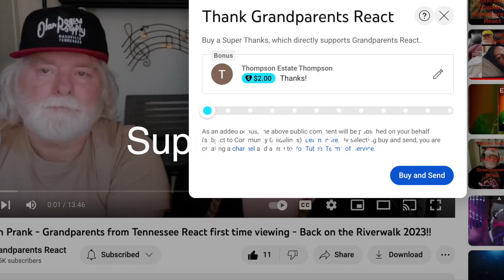Muse & The Edge - Where the Streets Have No Name - Grandparents from Tennessee (USA) react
Watch as these Grandparents from Tennessee watch Muse perform Where The Streets Have No Name -  featuring The Edge -  live @ Glastonbury 2010

Grandpa Ricky and Grandma Wanda are enjoying trying out new music and being introduced to new artists and movies.

Our goals for 2023:

~Reach at least 5,000 subscribers (WE MADE IT! THANK YOU SUBSCRIBERS!).

To send us something:

Grandparents React
ATTN: Ricky & Wanda
215 Donelson Pk, #140641

This is a reaction video used to educated and give our feedback on the song and Artists.